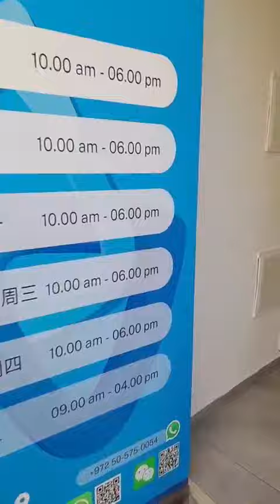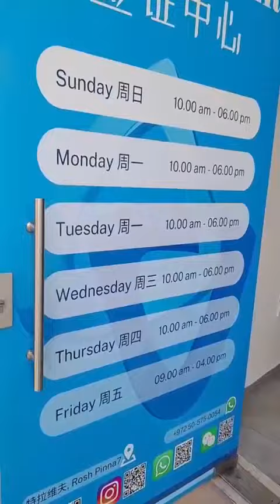Sri-Lanka workers in israel without visa now os your chance to fix ypur visa issues .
Hakeren Helps Foreign Workers in Israel With all their needs while working in Israel.
1. Working Visa Regulations solutions.
2. Smart Calculation.
3. Collecting the MONEY they deserve by law.
4. Jobs in Israel.
5. giving the workers a set of financial tools to simplify life and save money.
6  Special Visa
7  Refugee Visa
8 Medical Insurance
9 Solution for all legal problems
and Of course Free Advice.